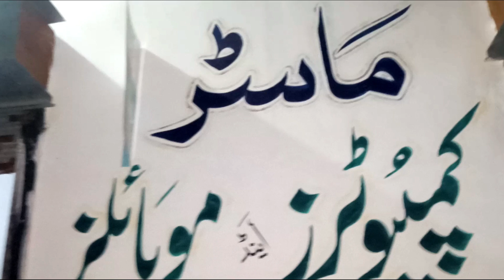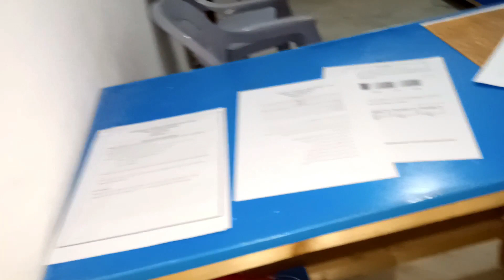Master Computers & Mobile at best price/ماسٹر کمپیوٹر اور موبائل کا کمال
ماسٹر کمپیوٹر
ماسٹر کمپیوٹر اور موبائل
Master computer and Mobile
Master computer At best price
Master Computer Success
Happy Domel Vlog